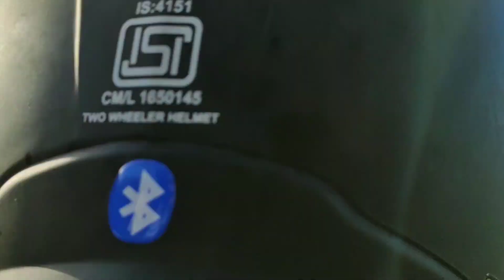DIGHA||Kolkata To Digha Bike Ride|| New Way of Travelling After Lockdown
Mind Freshener Trip to DIGHA after Lockdown. In this vlog yon can get motivated for travelling...after watching this video fear for covid can be reduced and start travelling a little.
We used our Phone for recording videos and capturing images.
Also used a Noise Play Action camera which we found is totally useless.
We also uses KineMaster App for editing purpose.

Special Thanks to God for giving us such a special life
Special Thanks to Viewers for watching our vlogs and supporting us.